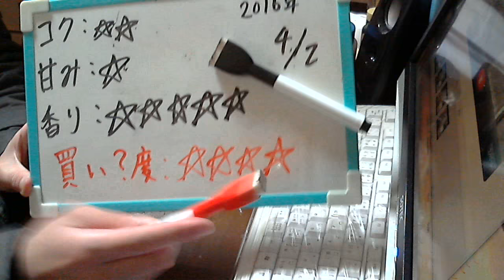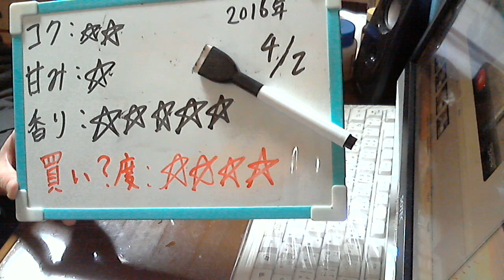酒好きな新潟人の飲酒動画 part1062 宝酒造 ネオ酒場 塩レモンサワー 【チューハイ】